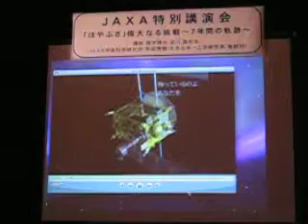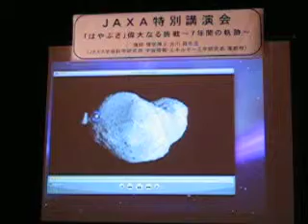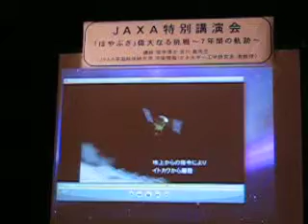2010年10月9日JAXA特別講演 はやぶさ「祈り」ダイジェスト1